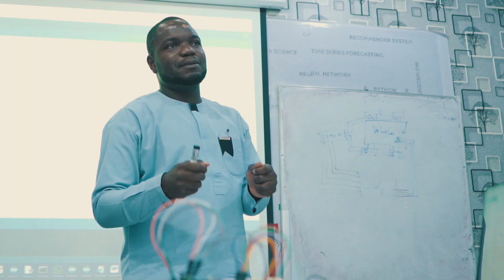No Robot Development Without Control Theory. Episode 1 Season 2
Learn about how ROBOTICS AND ARTIFICIAL INTELLIGENCE NIGERIA RAIN is transforming lives through human capacity development,  certification,  research and product development.